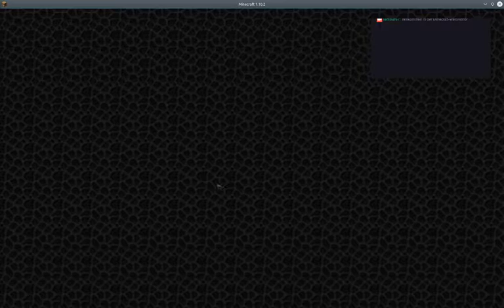Der Tag in der Minecraft-Welt Mithor: 18.06.2017 Hausbau Teil 4 [GER]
Wir bauen weiter unser neues Zuhause.

Teil 4: Etwas Getreide geerntet und damit weitere Kühe gezüchtet. Hauptaufgabe ist heute das Errichten des Erdgeschosses des Haupthauses. Dafür benötigen wir eine Menge an Material, hauptsächlich Eichenholz und polierten Diorit. Zum Ende hin brennt auch der Kamin.

Mit dabei ist die FaySha.

Link zu unserem Server: subraum.spdns.de